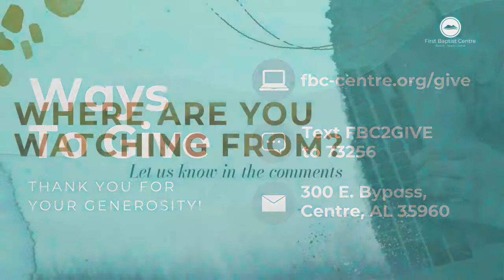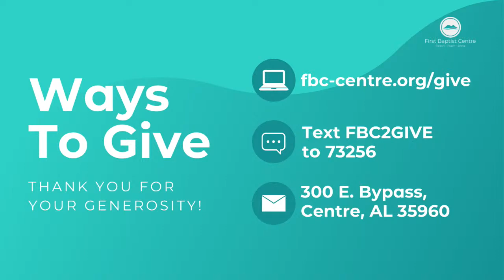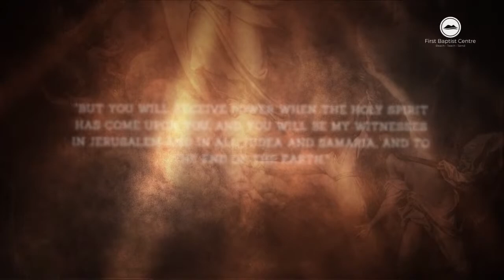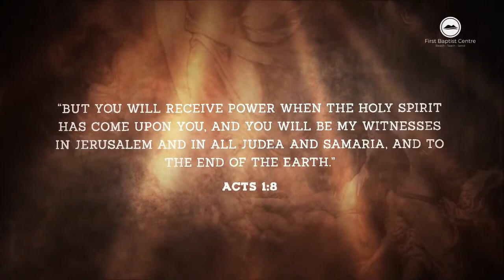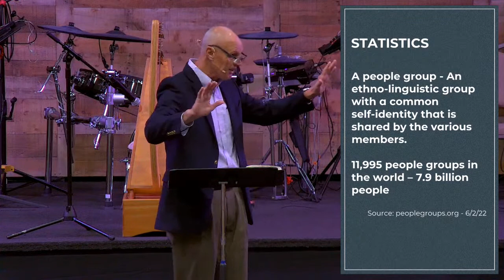Worship at First Baptist Centre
Come join us in worship!
You can gather with us live online and in-person every Sunday at 9:00 am and 10:30 am CT.